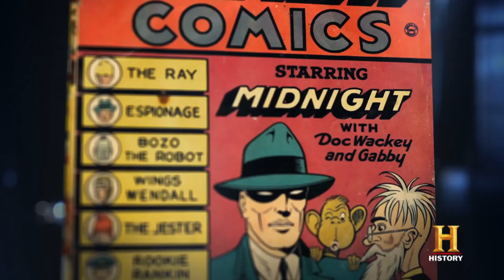Superheroes Decoded: Batman | History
A new age of superheroes has emerged, reflecting the new America. Watch this special documentary event Sunday, April 30th at 9/8c.